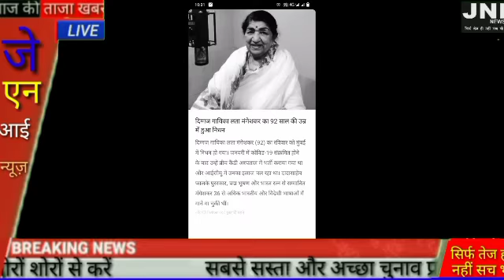बड़े दुख के साथ कहना पड़ रहा है कि लता मंगेशकर जी हमारे बीच अब नहीं रही.